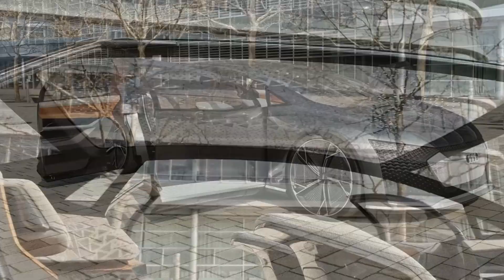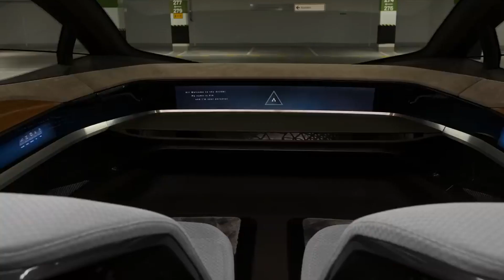Conceptos de Coches Futuristas Que Merecen Tu Atención